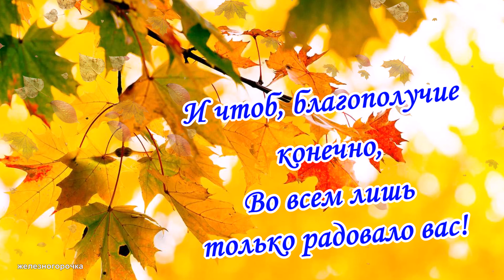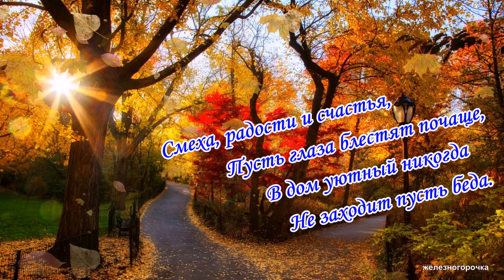День пожилого человека.Красивое поздравление с днем пожилого человека.Песня с днем пожилого человека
✅на альфа банк 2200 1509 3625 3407

✅ГРУППА ПОЗДРАВЛЕНИЯ В ВАТСАП

✅ГРУППА ПОЗДРАВЛЕНИЯ В ОДНОКЛАССНИКАХ

✅ГРУППА ПОЗДРАВЛЕНИЯ В ФЕЙСБУК

В день пожилого человека во всем мире принято звонить своим бабушкам и дедушкам, папам и мамам, чтобы поздравить с праздником день пожилого человека.
День пожилого человека - это добрый и светлый праздник.В этот день мы желаем Вам всего самого лучшего!
 Пусть небо над Вашей головой всегда будет мирным, а солнце ясным. Здоровья Вам и радости! С праздником!

НАПИШИТЕ ПОЖАЛУЙСТА КОММЕНТАРИИ ❤
Все материалы взяты из сети интернет.